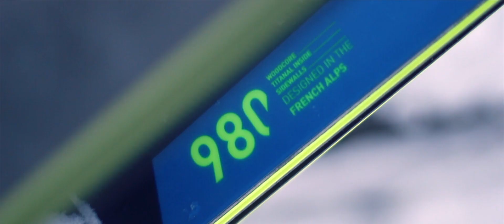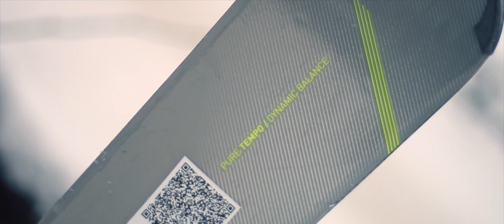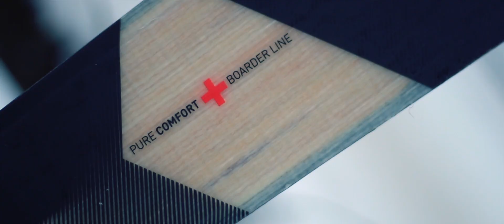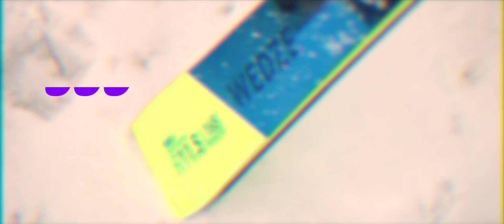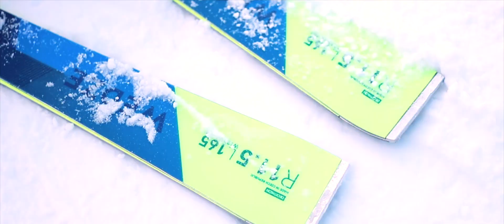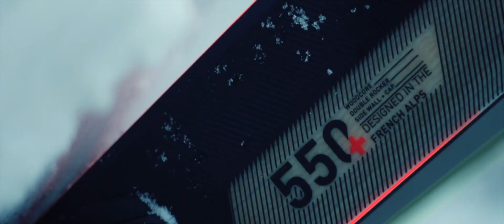WEDZE SÍLÉC TESZT - Wedze 550 / 580 / 980 a Decathlon kínálatából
Három pár sílécet hasonlítottunk össze a Decathlon kínálatából.

🔔 És nyomj egy lájkot, meg csengőt, meg nézzél minket mindennap és mondd el mindenkinek, hogy mennyire jók vagyunk :)

TARTALOM
0:00 Bevezető
0:33 Wedze márkáról
0:53 A tesztelt sílécek
1:31 Wedze 580
2:45 Wedze 550
3:44 Wedze 980
5:10 Melyiket válasszam?